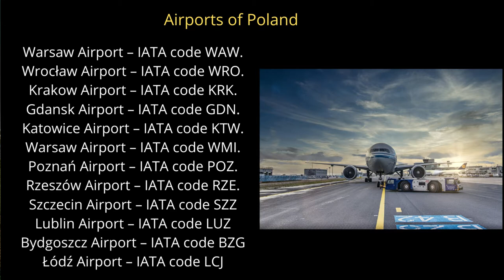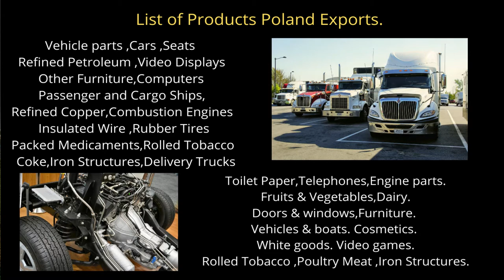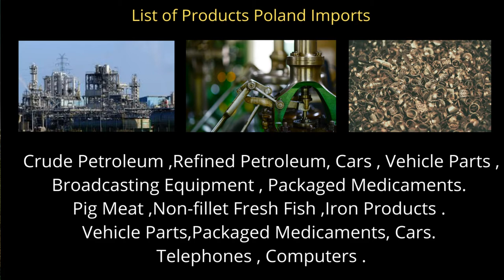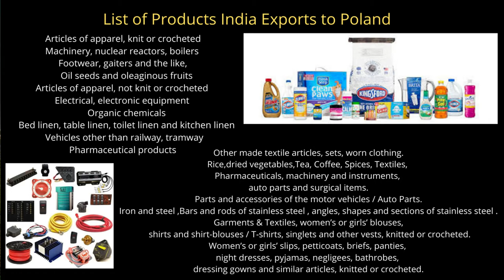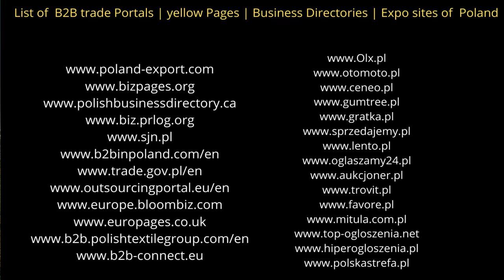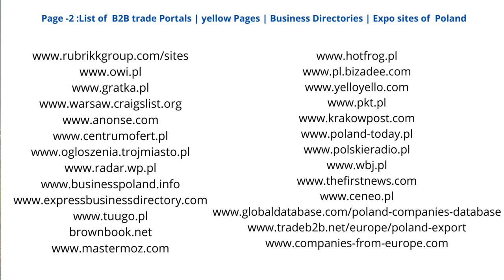How to Export from India to Poland . How to Export to Poland. Tuberose Corporation.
How to export to Poland . If you are looking for export to Poland Please watch our video till the end. Write us If you are looking for any assistance from us .

Watch some of our Important Videos below.

1) Company formation & Business Set-up worldwide.
2) Export Promotion.
3) International Marketing for Export & Import business.
4) Expo or Exhibition  arrangements & Booking worldwide.
5) Visiting different countries for Expo & marketing.
6) Digital Marketing & video, YouTube Marketing.
7) Large Website & App development & design.
8) Content writing.
9) Designing your company Brochure / Profile, Business cards and Logo etc.
10) Providing Professional advice for International business , Export & Import.
11)  Graphic Design
12)  Wassup Creatives
13) Social Media Creatives
14) Logo Design
15) Brochure & Catalogue Design
16)  E-Commerce Products Creatives
17) Video Editing
18) YouTube Channel Video Editing
19)  Stationery Design
20)  Products Shoot & Video Editing

TUBEROSE CORPORATION.